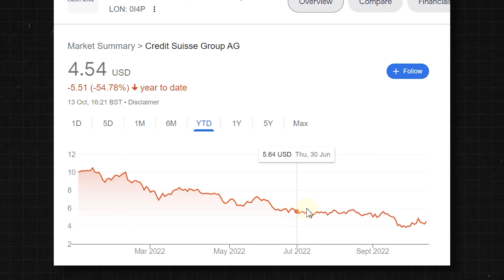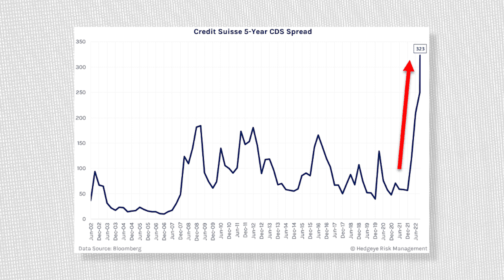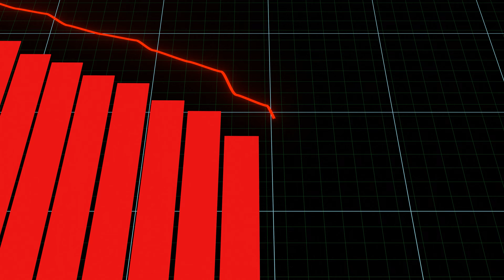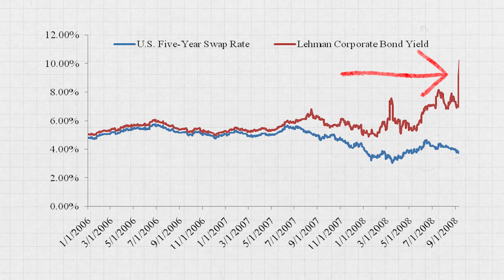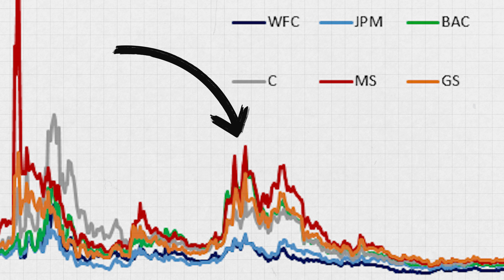Credit Suisse is about to Crash the Stock Market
The Swiss Financial Institution Credit Suisse is in trouble and could have a huge impact on the market. Today I want to talk about what's going on and if they'll cause a crash, and if it's actually a repeat of 2008, or not.

Where I buy Crypto (Now have a FCA Registered Crypto Card - Free)